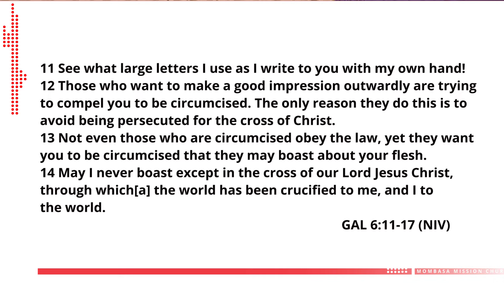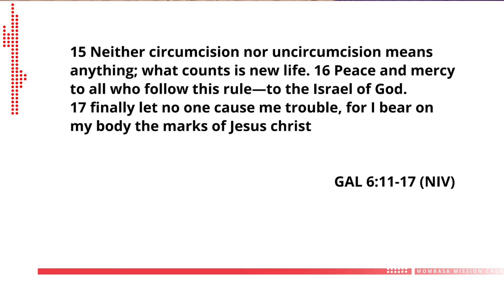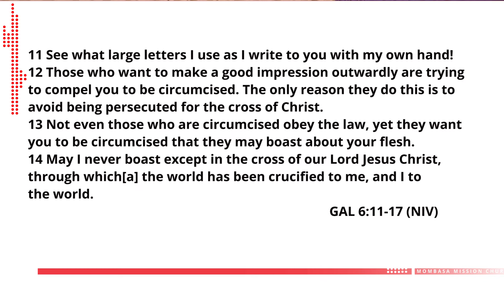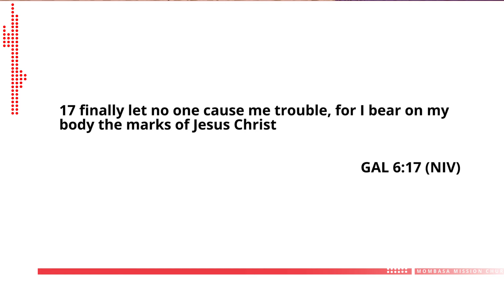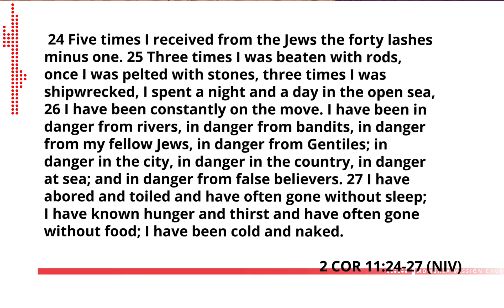28/11/2021 The Life that Bears the Marks of Jesus.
Mombasa Mission Church